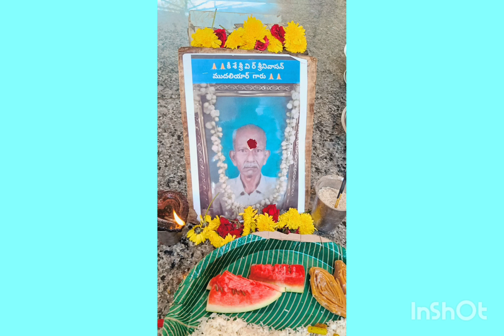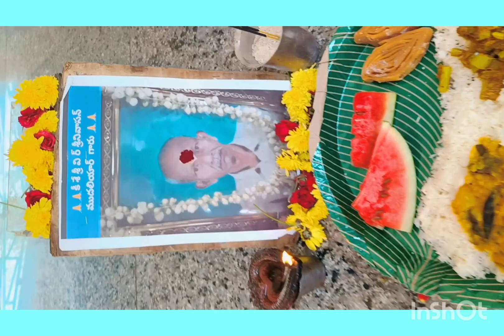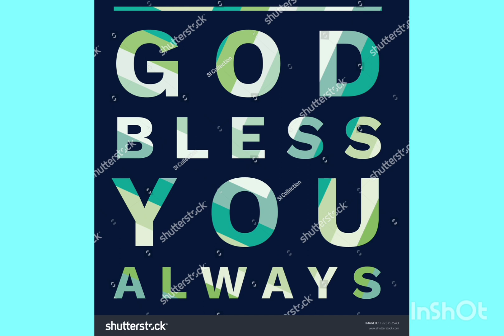ANNADHANAM VIDEO OF SMT DEVIKA RANI GARU AND FAMILY MEMBERS